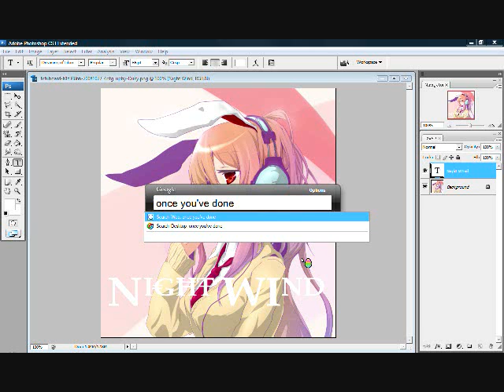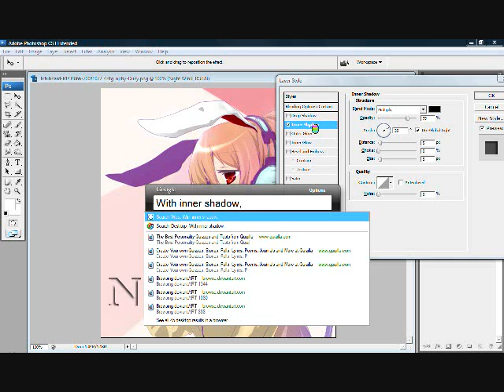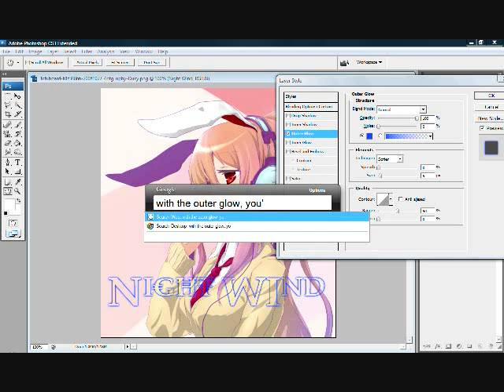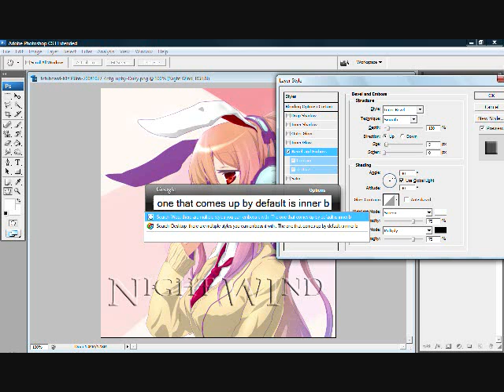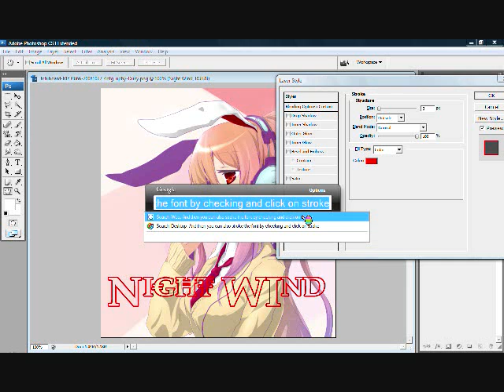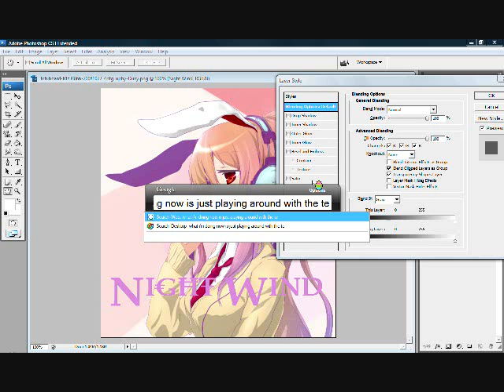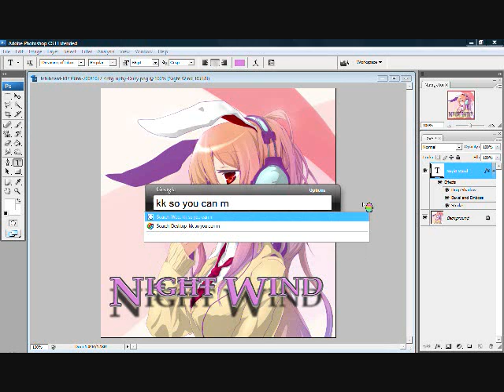Transparent Text Tutorial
A couple more things you could do with Text.